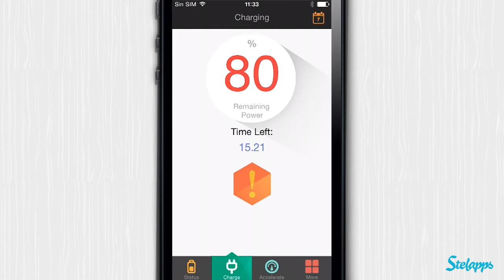Battery Max PRO [iPhone] Video review by Stelapps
¡Suelta la carga!

Murphy tiene que crear una nueva ley de Murphy, sobre baterías de móviles. Algo así: ¡El móvil siempre cae por el lado de la batería! O lo que es lo mismo; la batería nunca está cuando la necesitas. ¿Pasas el domingo en casa? Tu móvil aguanta todo el día por encima del 90% de batería ¿Quedas para dar una vuelta? Tu móvil está a un 10% justo antes de salir. ¿Magia? Ni idea, pero o Murphy se da prisa, o nos instalamos todos Duración de Bateria+ y se acabó el problema.

Ventajas

Utiliza las configuraciones recomendadas para maximizar la batería.
Y averigua con exactitud cuánto según qué vayas a hacer con el móvil.
Lista con todos los procesos y apps abiertas, por si quieres deshacerte de uno que gaste especialmente.

Desventajas

Todo es tan “automático” que da la sensación de que hace más bien poco.

Charge!!!

Murphy needs to add a new bit to his Murphy’s Law, about phone batteries: If a phone can land battery-side down, it will do. Which means: Your battery is never full when you need it. Planning on spending the day at home? You battery stays over 90% for the whole day. Feel like going out for a walk? The battery will be just under 10% before leaving home. Is it magic? No idea. But Murphy better hurry up, or we’ll all install Battery Max PRO and no rewriting will be needed.

Pros

Battery tips to maximize your battery life.
See exactly how much power you have for different activities.
List of all running processes and opened apps, so you can check which ones deplete your battery the most.

Cons

Everything in it is so “automatic” it feels like it’s not so helpful.